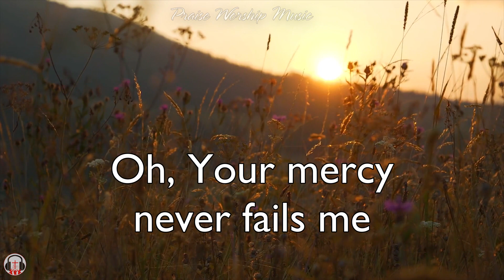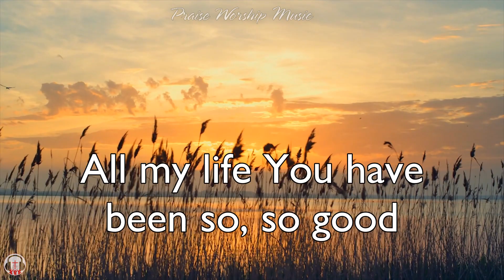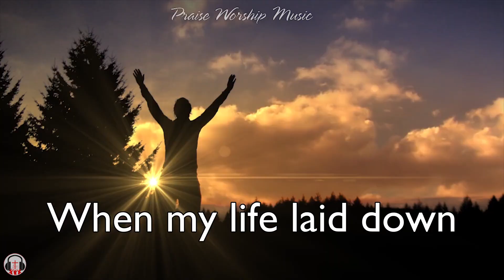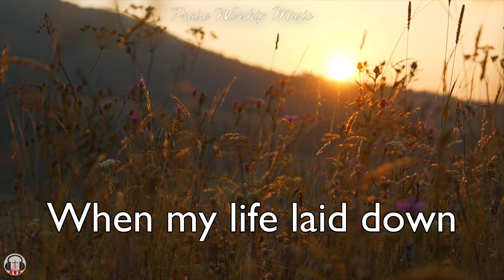Goodness Of God (Lyrics) ~ Bethel Music (Cover)